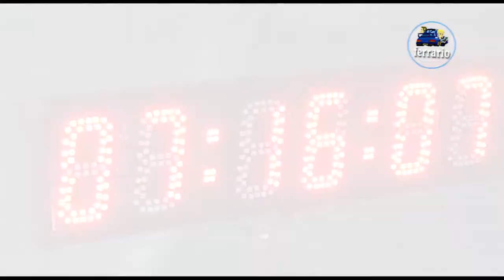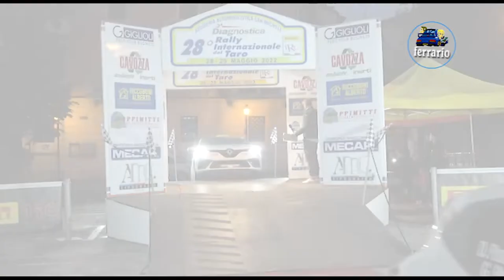28°Rally Inter.del Taro 2022 CLIP FERRARI-VIRGILLI by Ferrario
I migliori passaggi esterni dell'equipaggio FERRARI-VIRGILLI su Renault Clio Rally 5 durante il 28°Rally Inter.del Taro 2022 .